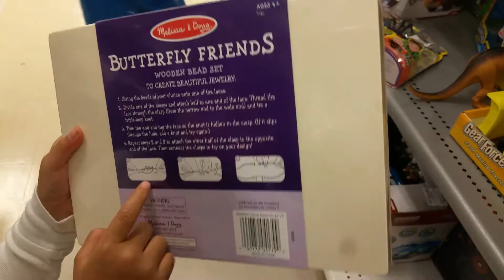Trip to Marshalls part 1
Just hanging out in the toy section of Marshalls